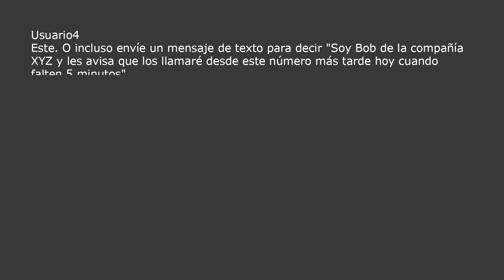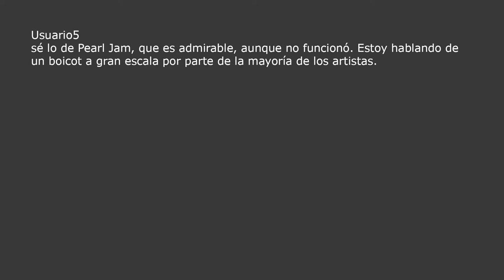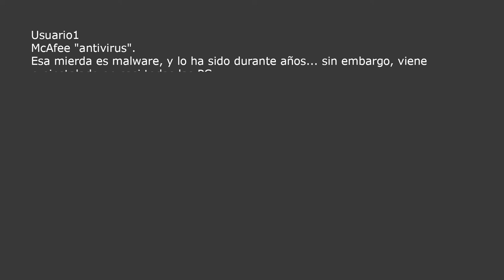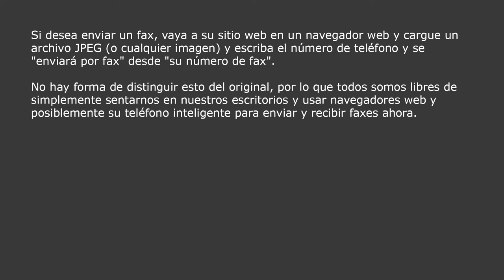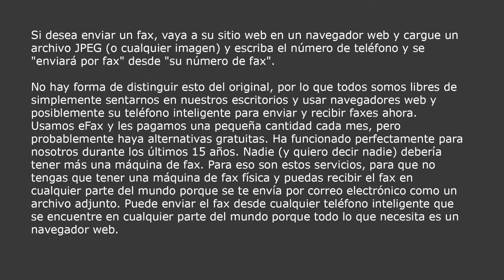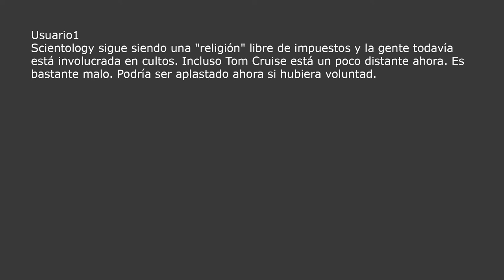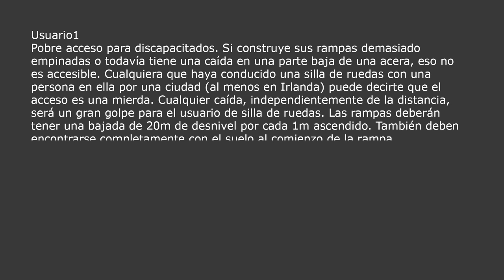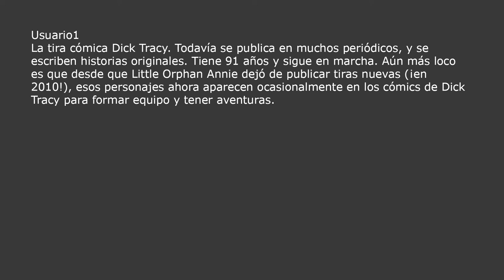¿Qué no puedes creer que aún exista en 2022?